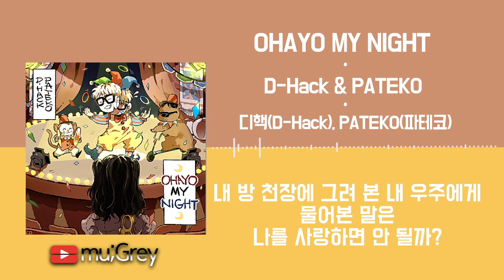OHAYO MY NIGHT(오하요마이나이트) - PATEKO(파테코), 디핵(D-Hack) / 가사(Lyrics)